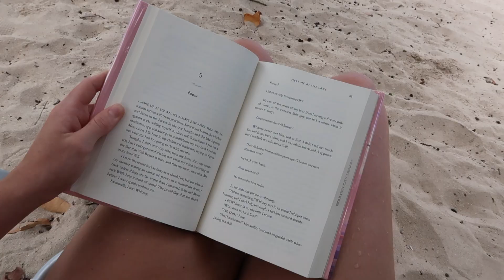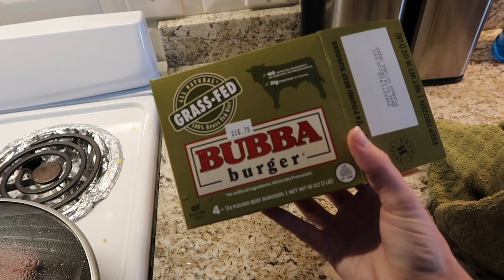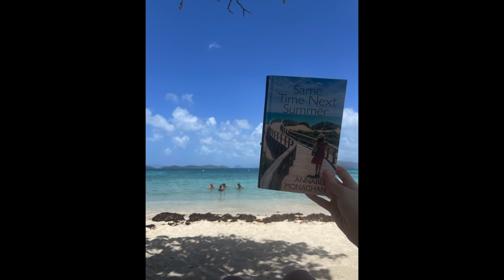OUR HONEYMOON | St. Thomas USVI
Free Music for Videos 👉 Music by WACHO! - Look At You

Free Music for Videos 👉 Music by WACHO! - In Case You Wonder